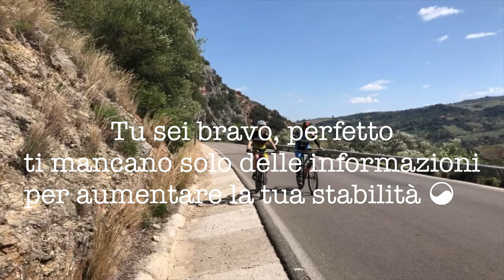KataClimb Andalucia arrampicata e viaggio Benaojan e Ronda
Tu sei bravo,
sei perfetto!
ti mancano solo delle informazioni per aumentare la tua stabilità ☯️

KataClimb sei tu 🌀

Sviluppa la tua relazione con il mondo

Raggiungi le tue vette

Un solo passo alla volta

Trova il tuo centro e
mantienilo

Inizia a godere del mondo

Condividi le emozioni con le persone che ami.

Ecco una parte delle idee che rafforziamo con il movimento e che permettono di sciogliere le paure 🙏

🎁In fondo al post ☟⬇︎trovi un buono sconto e dei consigli degli acquisti sull'equipaggiamento che uso.

🧐Per rimanere aggiornato sui nuovi contenuti,
oltre ad iscriverti a questo Canale Youtube 😃
 puoi trovare le info dei corsi scrivendomi dai vari siti o
seguendo il gruppo su Facebook:

✅pagine Facebook:
- Marco Nescatelli
- Accademia di arrampicata Roma Center Climb

✅Gruppo su Facebook "KataClimb"

🔝Scarpette di arrampicata:
 per livello avanzato dai 65kg in su
💥Scarpa Boostic

🔝Attrezzo per la sicura al primo di cordata:

🔝💥 Imbrago Petzl Sama

Utilizza questo link per accedere ad uno Sconto 5% su tutti gli acquisti online di tutti i prodotti di Campo Base💪🎉